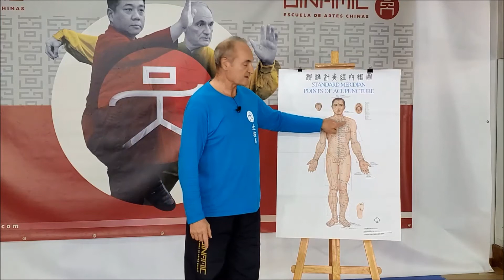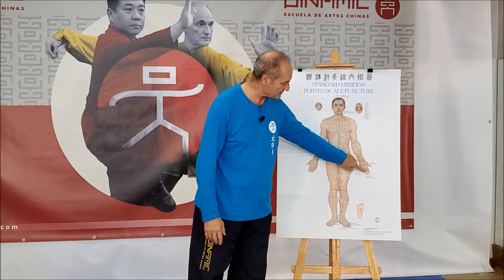1 LOHAN QI GONG EJERCICIOS DE VERANO ARMONIZAR EL SAN JIAO Y DISPERSAR EL CALOR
En verano es importante bajar el calor interno e hidratarse bien. Podemos contribuir a este fin con ejercicios de Lohan Qigong que calmarán la mente y contribuyen a dispersar el Qi al activar la función del riñón y los pulmones.
En este video relajamos las tres puertas del Qi y activamos la función del pulmón para dispersar el Qi y el calor interno, armonizando la función del San Jiao, actuando sobre los puntos Shang Zhong y Chi Hai.

  INFORMACIÓN CURSO DE FORMACIÓN PARA MONITORES DE TAI CHI YANG ORIGINAL